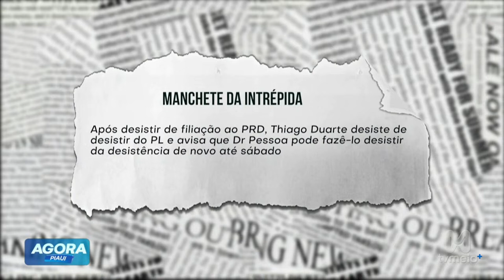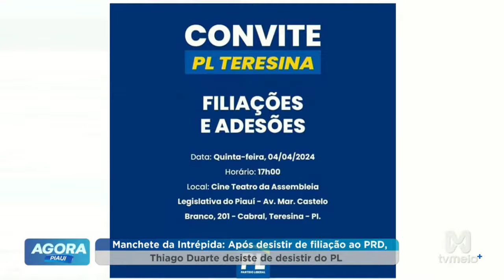Uma semana de fortes emoções, diz Fábio Novo sobre fim da janela partidária